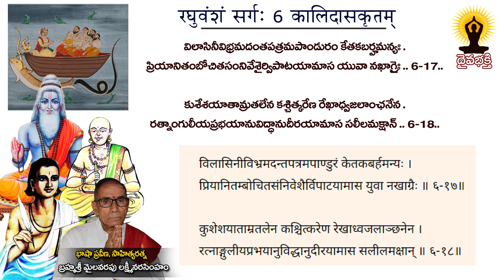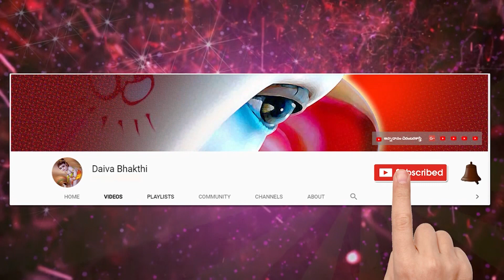learn sanskrit easily || కాళిదాస విరచిత రఘువంశం || సంస్కృత పాఠం 603 || మైలవరపు లక్ష్మీ నరసింహం